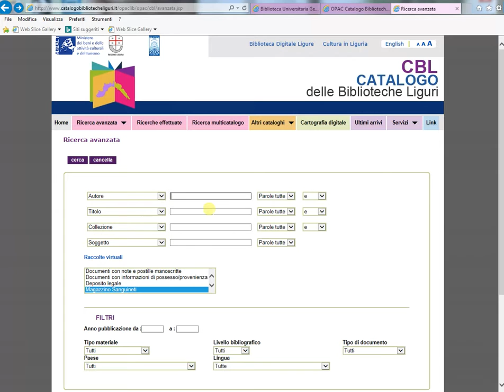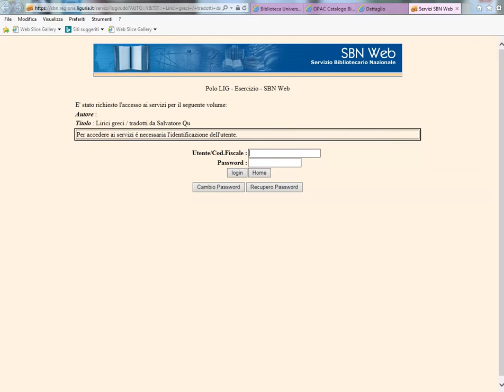Istruzioni per fare ricerche nel Catalogo delle Biblioteche liguri relative al Magazzino Sanguineti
Ecco come, a partire dal sito della Biblioteca Universitaria di Genova, è possibile accedere al Catalogo delle Biblioteche Liguri (CBL) e fare una ricerca specifica tra i libri appartenuti ad Edoardo Sanguineti.